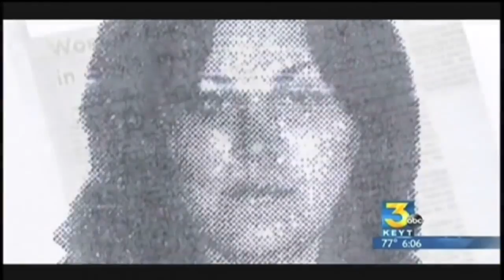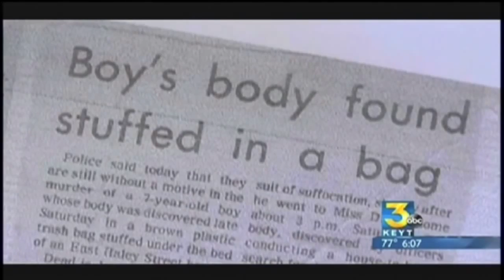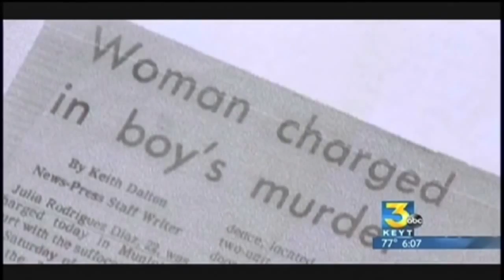Ken Boxer Reside Visitor Jerry Mathers Episode 14 20140210 & Shirin Rajaee KEYT Anchor 15 20140313